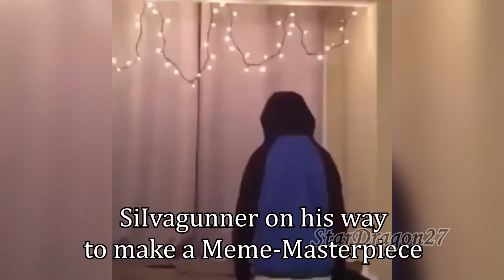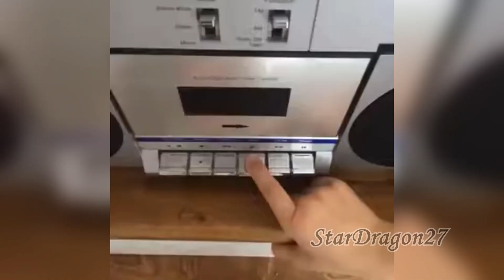The MUSIC of SONIC LOST WORLD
A Mr. Pasquale-esque video for the MUSIC of SONIC LOST WORLD.